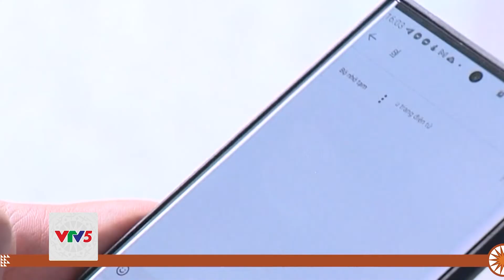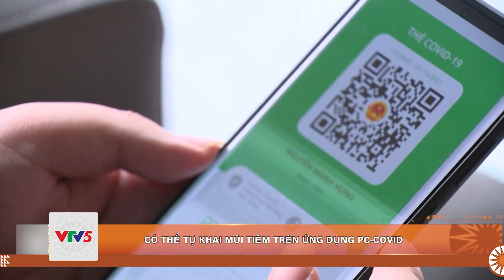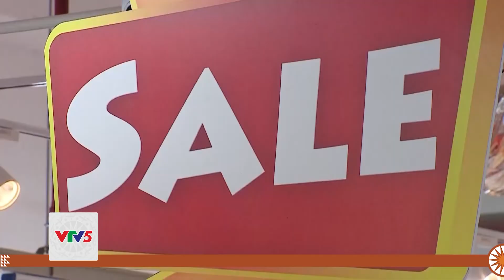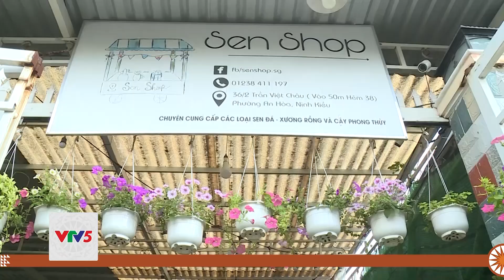[TIẾNG KHMER] BẢN TIN TIẾNG KHMER 23.01 | VTV5